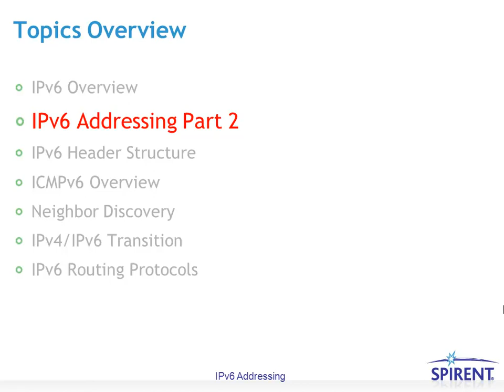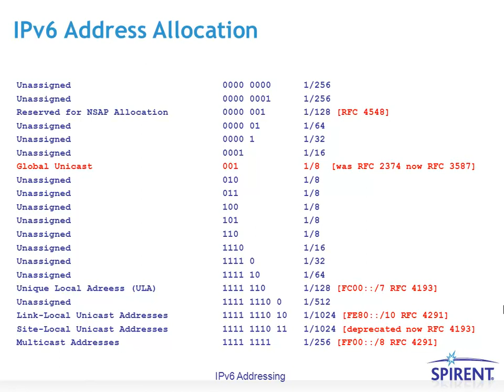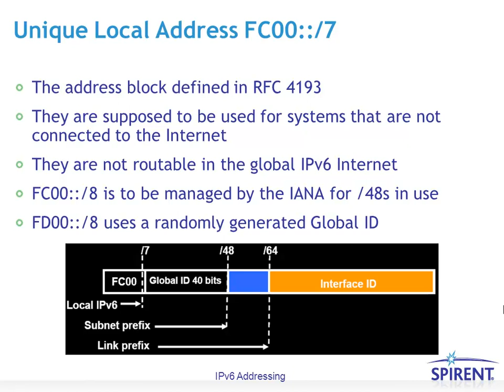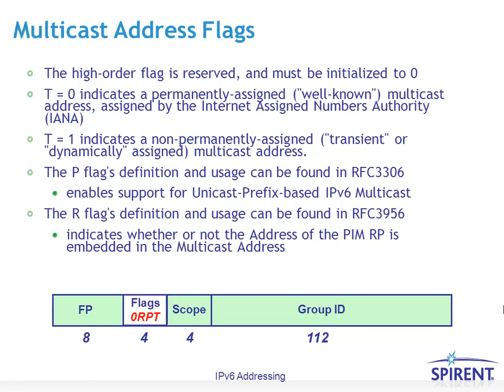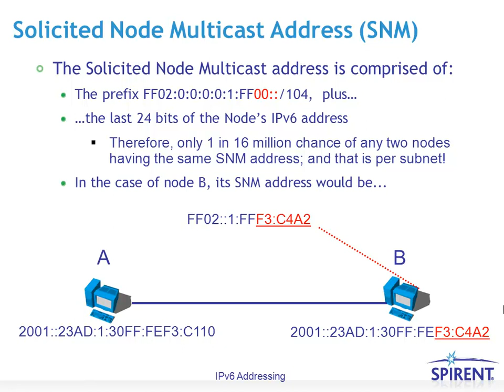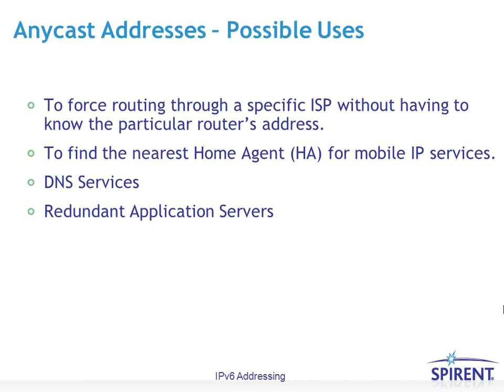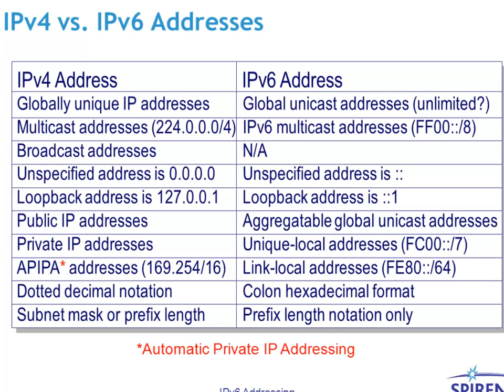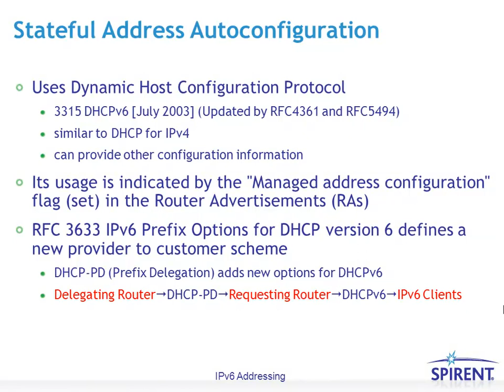Spirent IPv6 Addressing Part 2